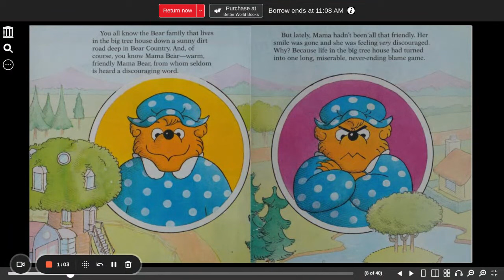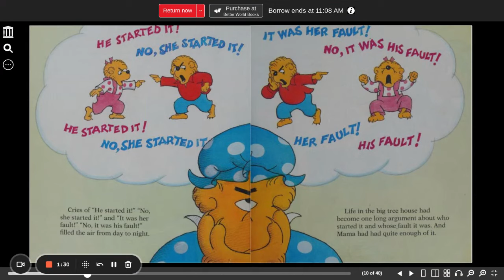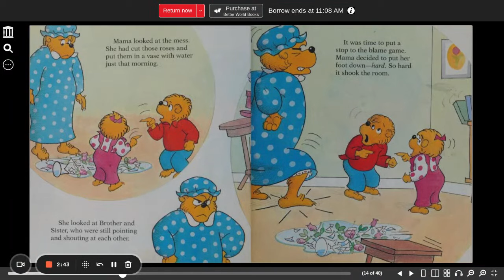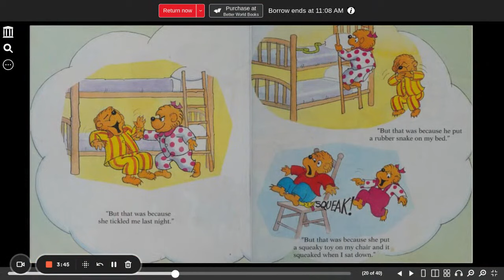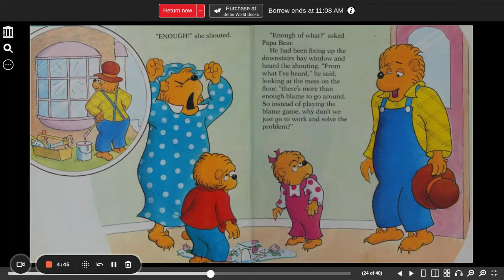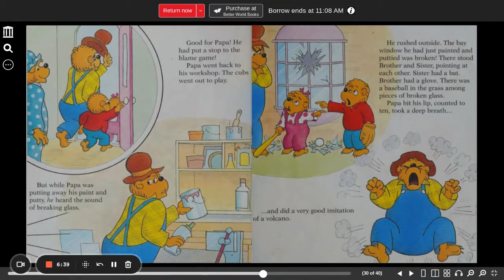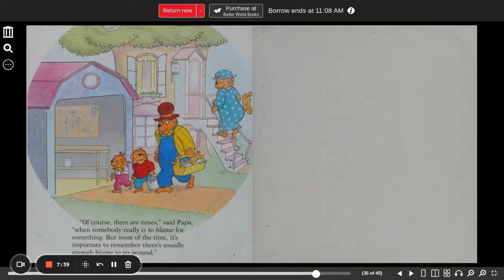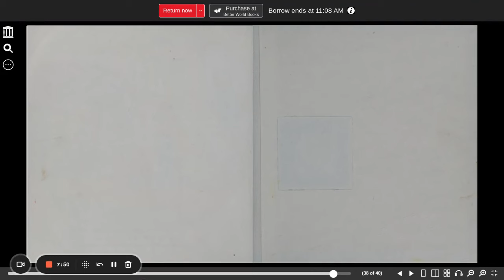The Berenstain Bears The Blame Game A Lesson in Responsibility